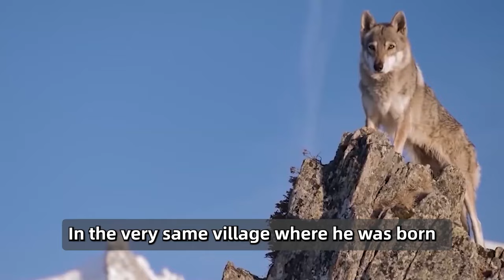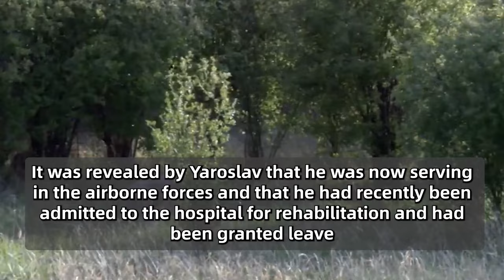Just When His Plan Was Ready to be Implemented, A Wild Wolf Appeared And Did Something Heroic!